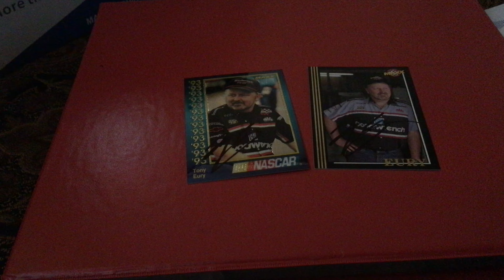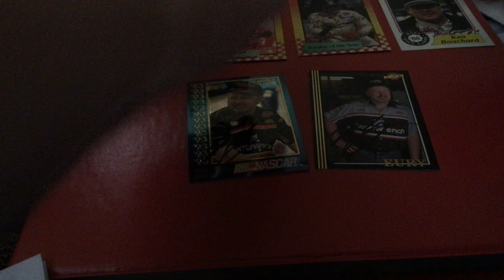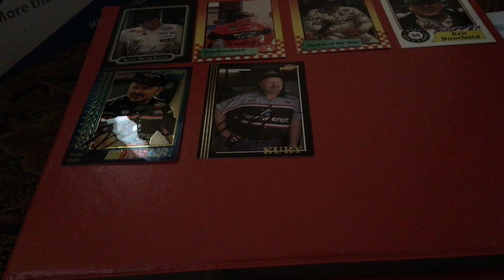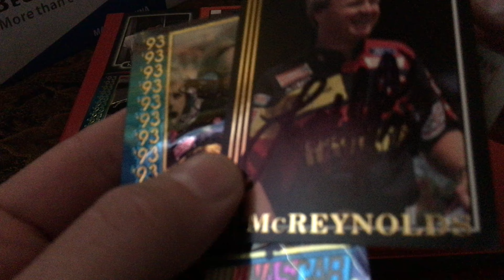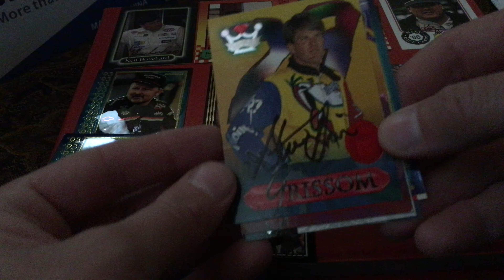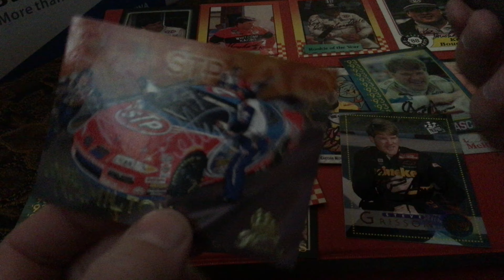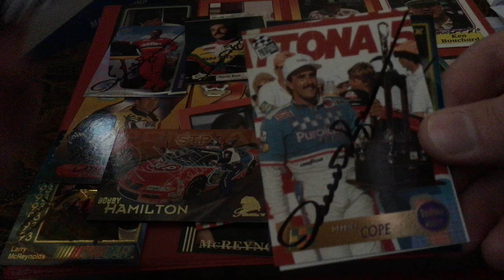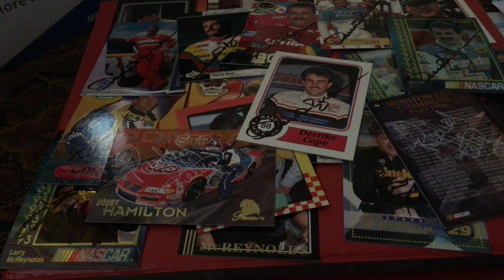Part 24: NASCAR TTM Tuesday Larry Mac Tony Eury Bouchard Grissom Cope Autograph Returns June 1, 2021